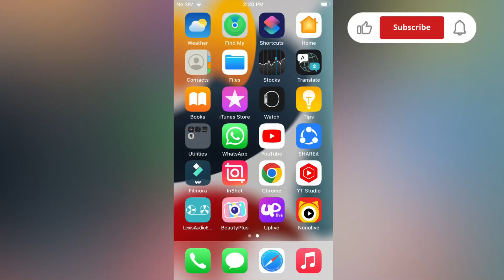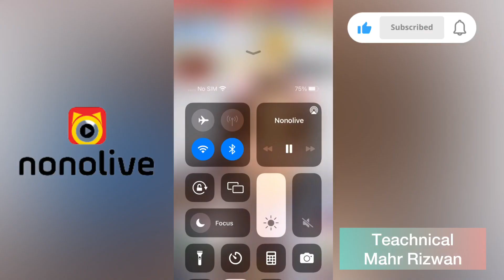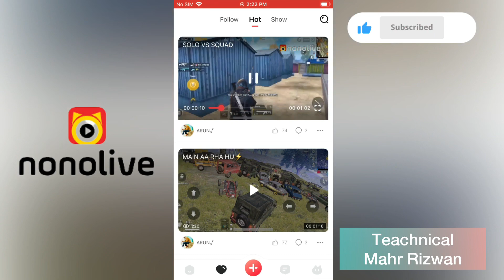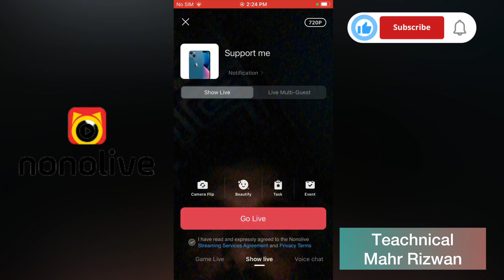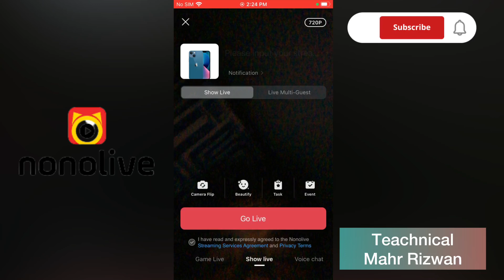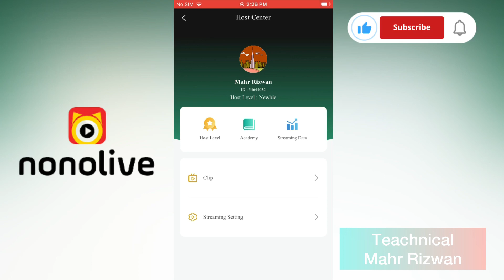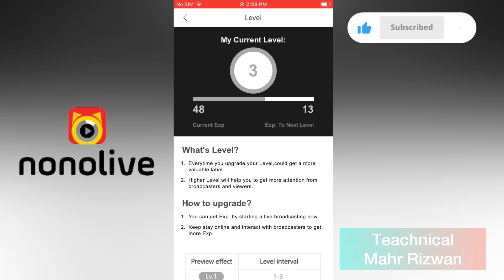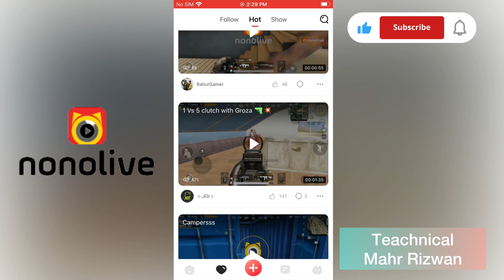How to login Nono live app | how to work on Nono app | how to withdraw | online earning daily 10 $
How to login Nono live app | how to working on tango app | how to withdraw Nono live | online real earning app | easy withdraw